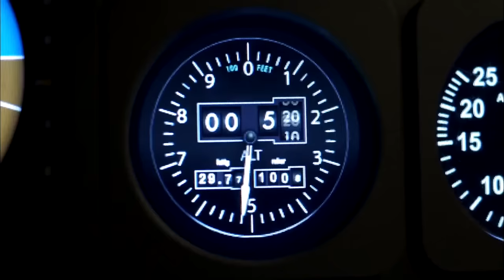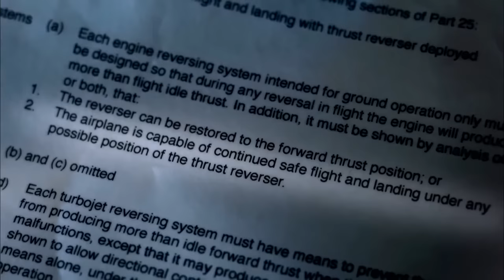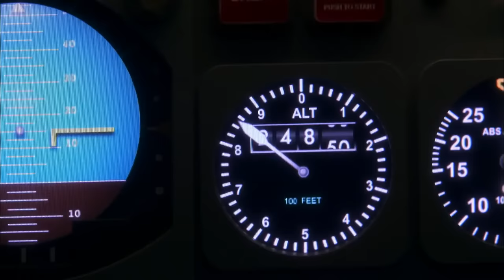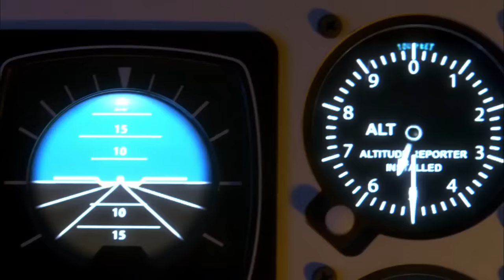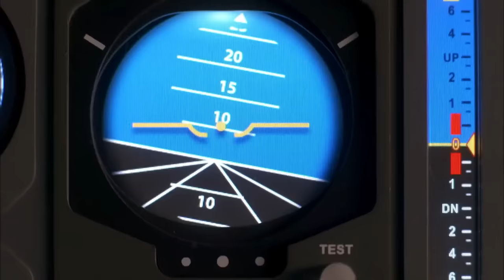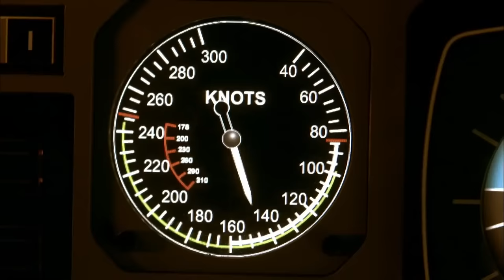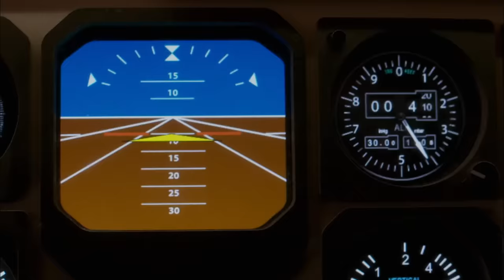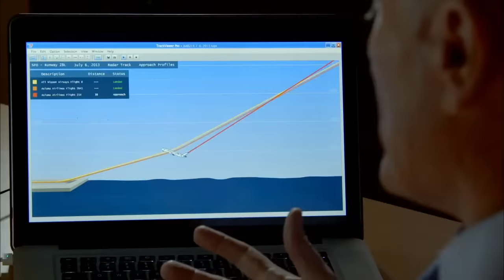Every Single Plane Crash - Air Disasters Seasons 8, 9, 10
Bringing you every single plane crash from seasons 8, 9, and 10 of Air Disasters.